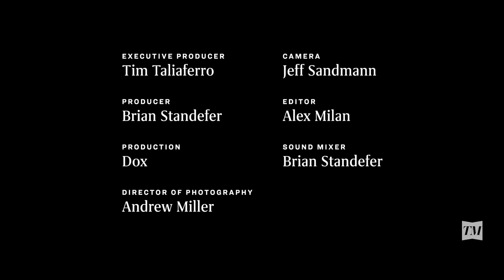Terry Allen: Texas Monthly's Sound Check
In this episode of Sound Check, Terry Allen, Lloyd Maines, and Bukka Allen take us to the "Bottom of the World."